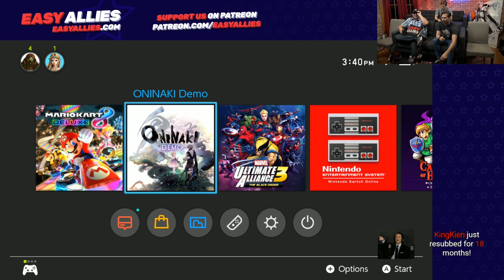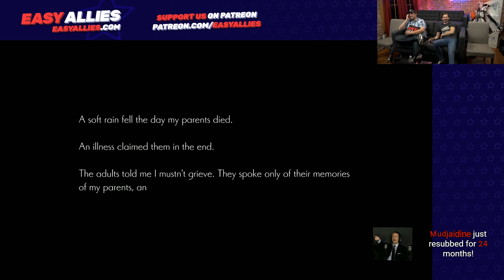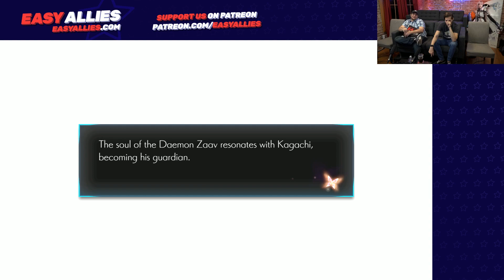Easy Allies Plays the Oninaki Switch Demo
The latest game from Tokyo RPG Factory got a demo recently, so Brad and Damiani take time before the group stream to check it out. (Streamed July 23, 2019)